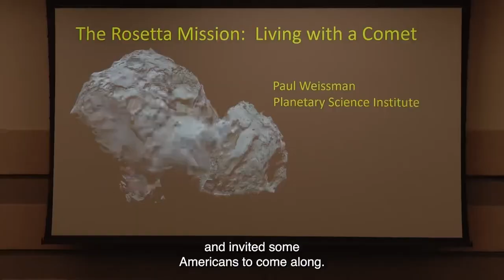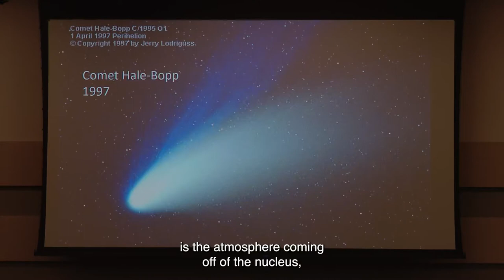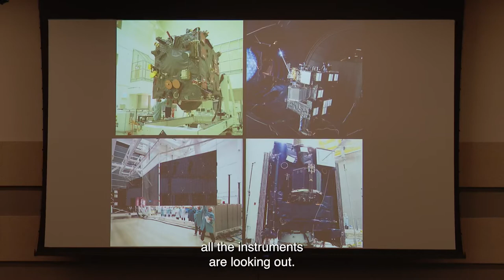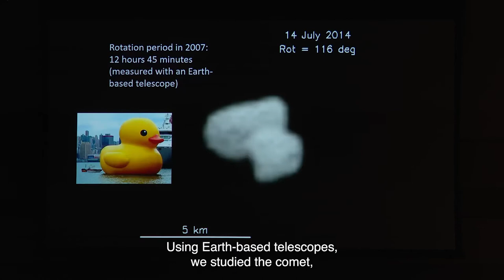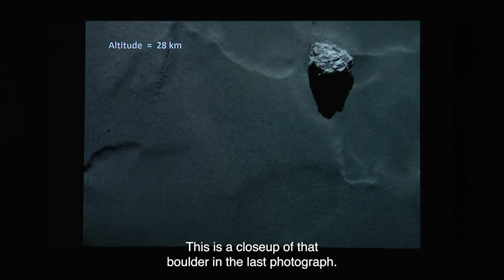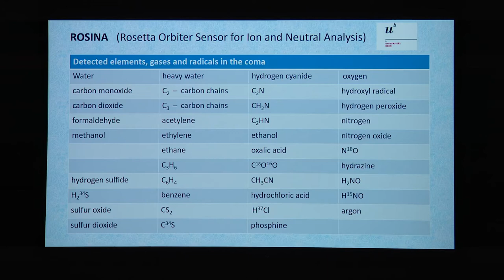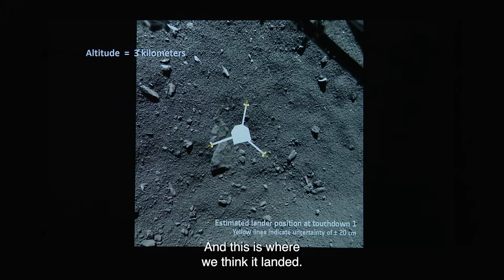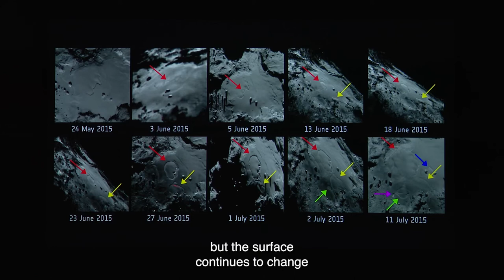13th Annual Kepler Distinguished Lecture and Scholarship Dinner